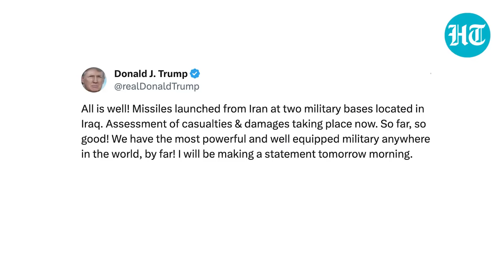'No Choice But To Attack': Trump's Bombshell Iran Claim Goes Viral | Qasem Soleimani Episode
Former president of the United States, Donald Trump, has made a sensational claim on Iran. Trump told a gathering that Iran had informed U.S. well in advance of its plan to attack American bases in Iraq in response to the assassination of top Iranian general Qasem Soleimani in 2020. The former president said that the Iranians told U.S. that they are compelled to retaliate as it pertains to their self-respect. Iran has not reacted to the claim yet. Watch the video for more details.